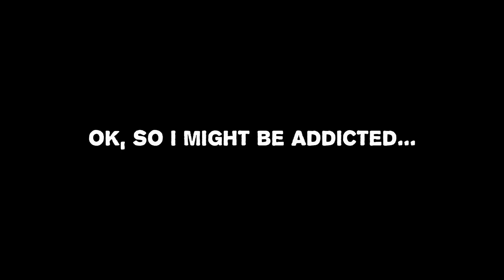Russian Subway Dogs! -Alpha!-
The most accurate food stealing, vodka juggling, bear fighting, people scaring Russian dog simulator out there!
Come check out the alpha of Spooky Squid's latest deliciously pixelated action game!

Russian Subway Dogs is copyright Spooky Squid Games.